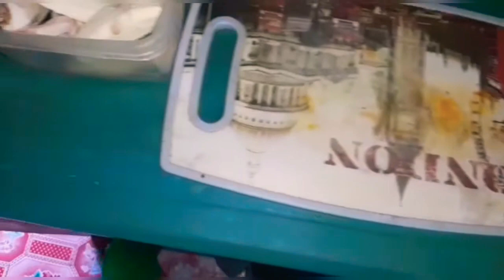PAGLUTO NG BILO BILO I PAGLUTO NG LUGAW NA MALAGKIT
Dahil Semana Santa nag luto kami ng